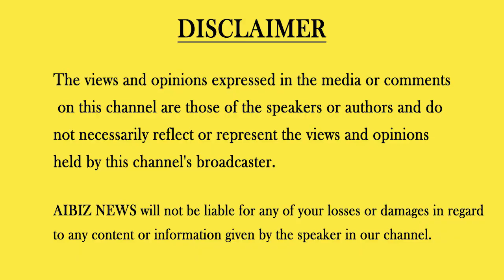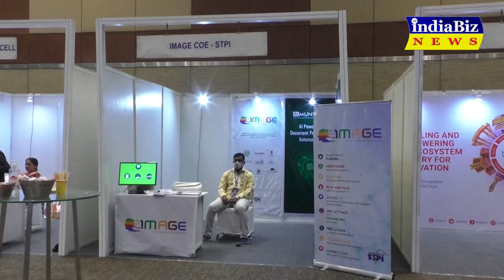29th Annual Hysea Innovation Summit & Awards II AIBIZ NEWS II